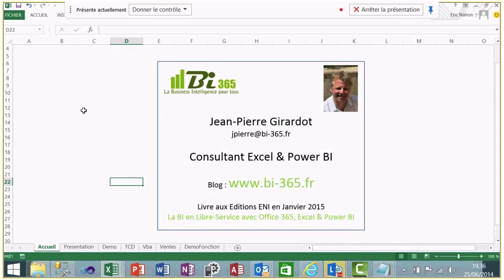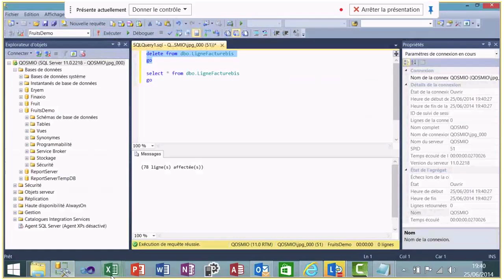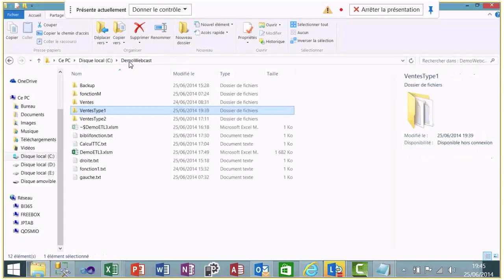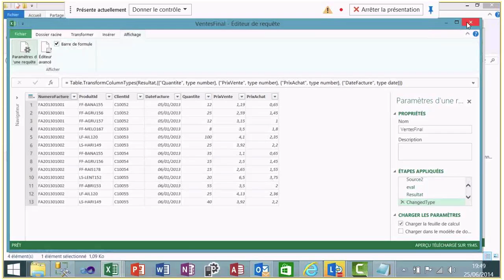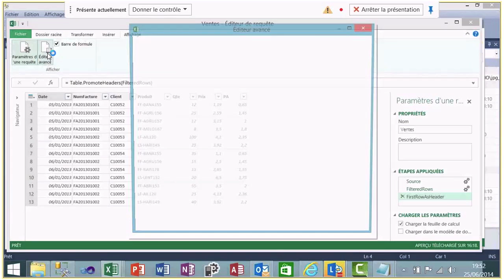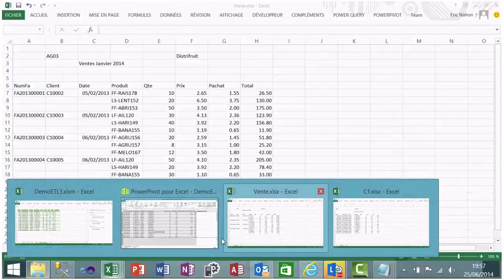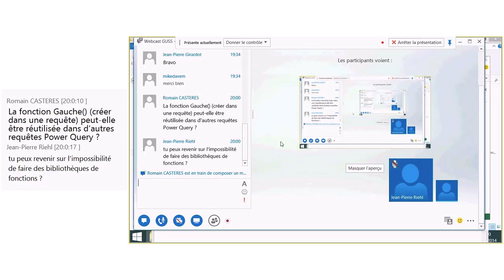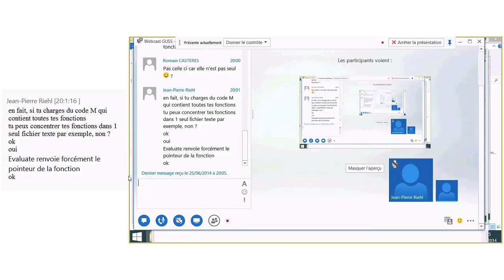Webcast GUSS Juin 2014 - Automatiser les processus Power Query